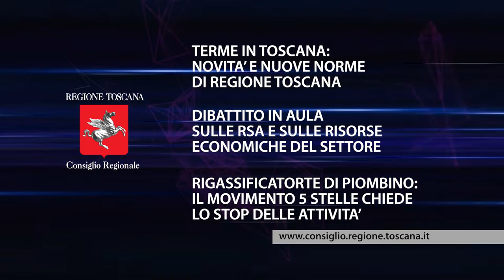TV1 - CONSIGLIO REGIONALE - 14 OTTOBRE 2022